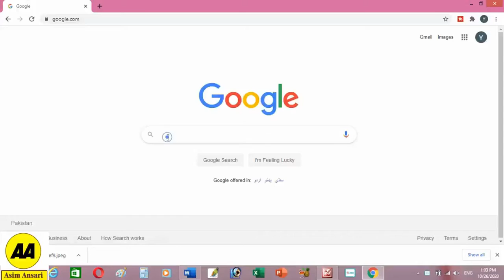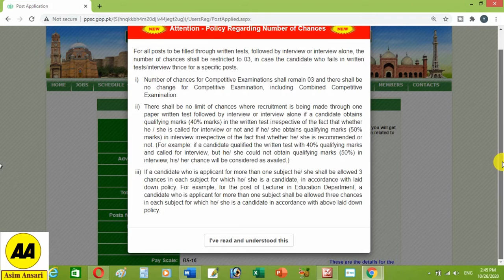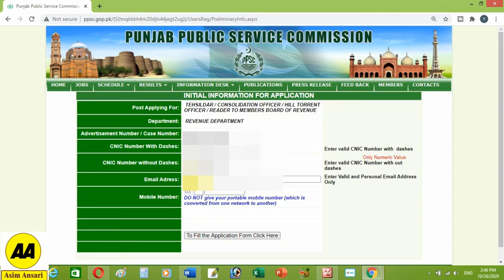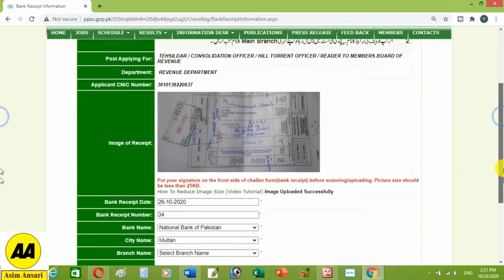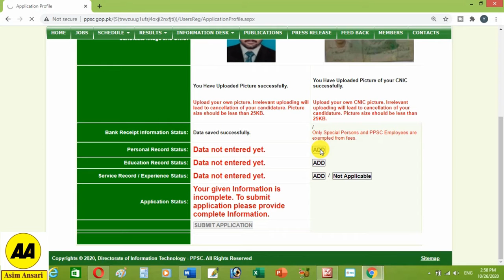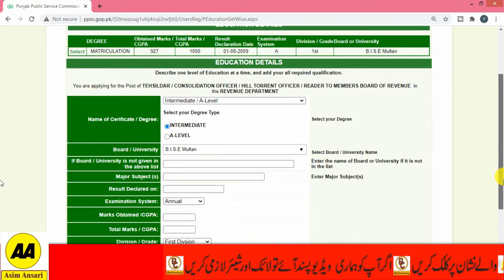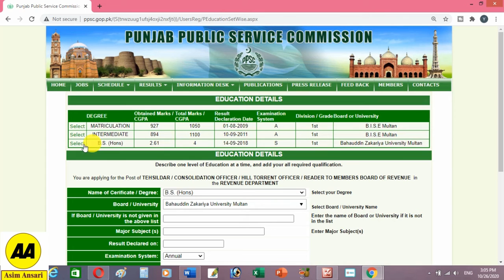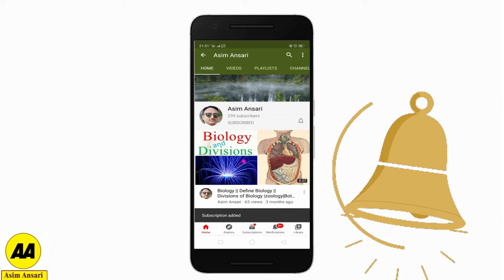How to apply for PPSC // How to apply online for PPSC Jobs //Online application for PPSC/AsimAnsari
how to apply for ppsc post,
How to apply for ppsc jobs.
How to upload image in ppsc
how to online apply for ppsc jobs,
how to fill online application for ppsc,,
How to fill online form for ppsc.